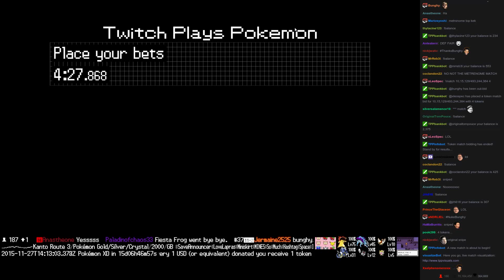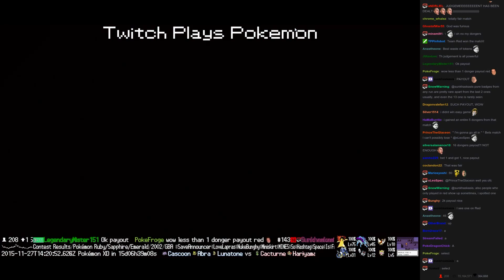Twitch Plays Pokémon Battle Revolution - Match #30780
Match #30780 [Blue: Caterpie, Beedrill, Magikarp] vs [Red: Arceus, Entei, Rayquaza]